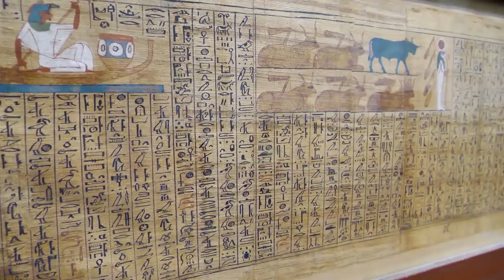Egypt's Archaeologists Can't Agree On The Origins Of The 100 Ton Giant Black Stone Boxes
Egypt's archaeologists can't agree on the origins of the 100 ton giant black stone boxes. Today, we take a look at the mysterious 100 ton giant black stone boxes.

Many of us begin to learn about ancient Egypt in primary school, and whilst sculpting models of the Great Pyramids, and learning about the gore of mummification are both interesting, it is nothing compared to the truly fascinating rich history of the country, a history we are still unravelling to this day.

From recovered artifacts to unsupported theories, the continued exploration of one of history’s most iconic eras gives us a constantly increasing insight into the past.